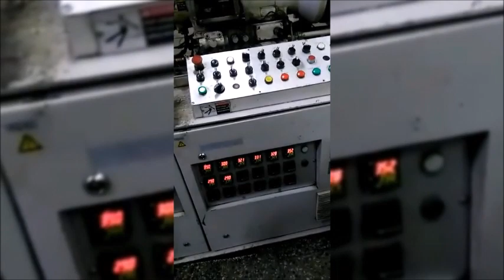Nissei ASB 50MB v4.1 injection stretch blow moulding machine (2008)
Two (2) Nissei ASB 50MB v4.1 Injection Stretch Blow Moulding machines, year 2008

Each includes a 100kg dryer with autoloader.
No moulds included.

Working hours: approx 11,000 hrs.
Both machines are in production and immediately available.